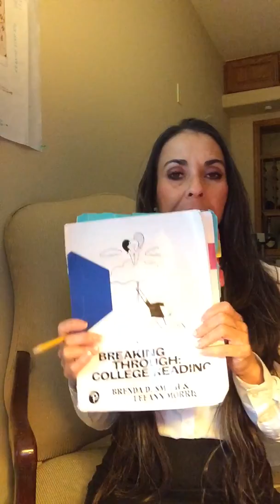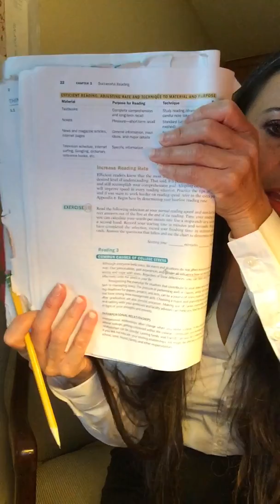SU: English 133 Ms. Servin April 8 2020